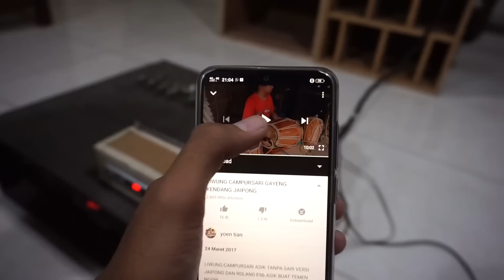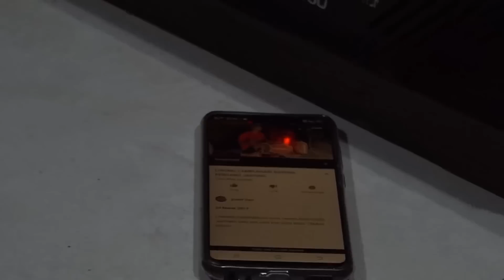Cek sound tone control Parametrix rakitan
Kunjungi Channel kami yang lainnya
untuk mendapatkan info info menarik seputar tutorial & elekronika, terimakasih dan " Salam timah Panas "

Mujiko Play : berbagai tutorial dan info menarik seputar Android, editing video foto dan juga dunia perYoutube an